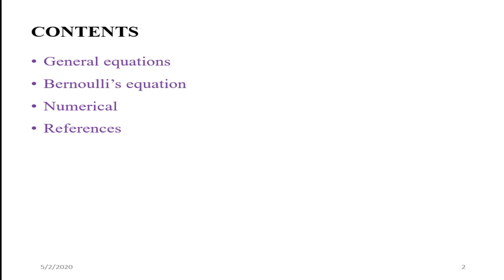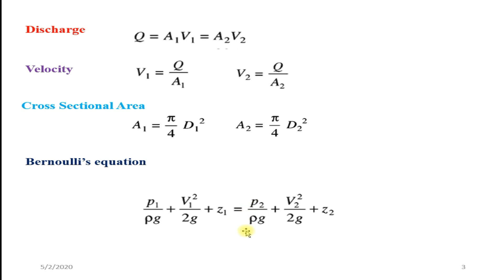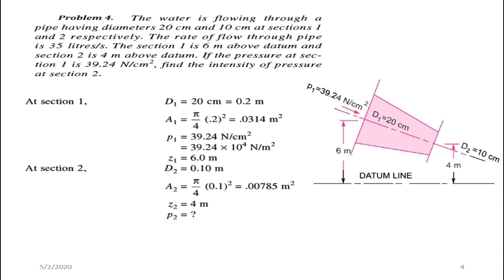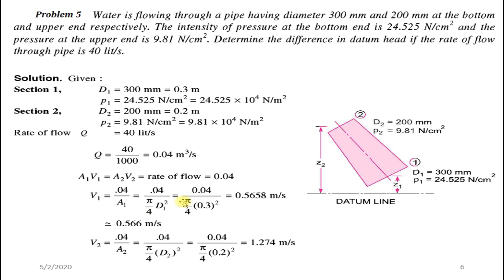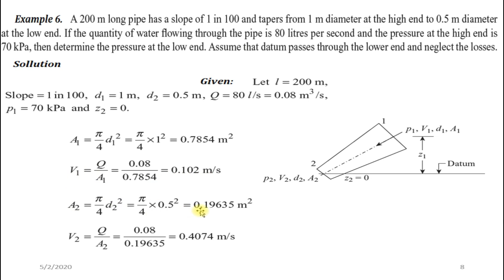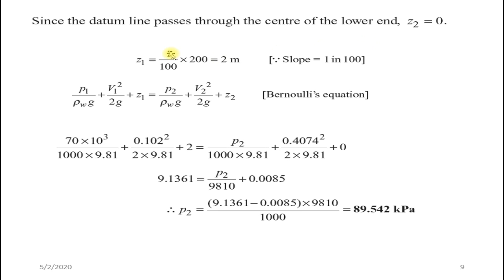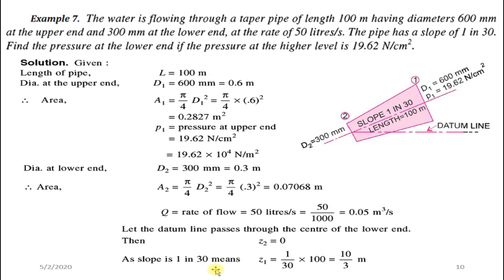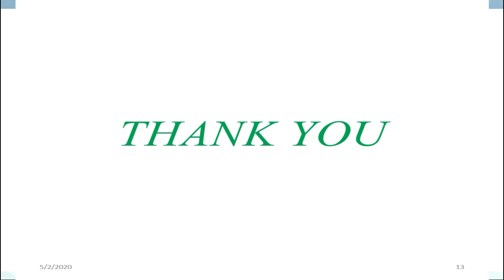Fluid Dynamics- Lecture-7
The Lecture-7 has the following contents:

Bernoulli's equation, discharge equation, continuity equation and Four Numerical on Bernoulli's equation.